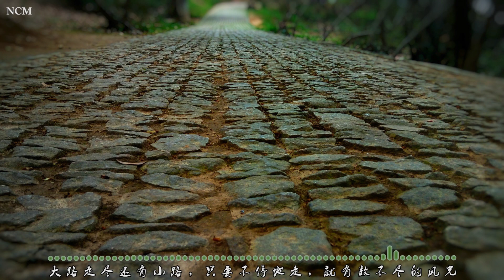No Copyright Music,Traditional Chinese Music，Soothing Music，Relaxation music,Meditation music，enjoy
Your favorite tracks will be included in the "Top Uploads" section.
This will help other users choose the best tracks!

請支持您喜歡的曲目，在社交網絡上點贊，評論和分享視頻！
您最喜歡的曲目將包含在“熱門上傳”部分中。
這將幫助其他用戶選擇最佳曲目！

此視頻中使用的歌曲或圖片不存在侵犯版權的意圖。如果您是此上傳內容的所有者，並且希望將其刪除，請先與我們聯繫。我們的電子郵件顯示在我們的YouTube頻道上。請不要標記該視頻。